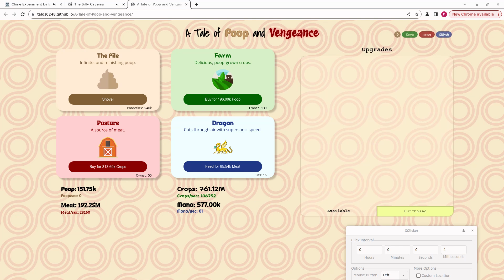video a 3630